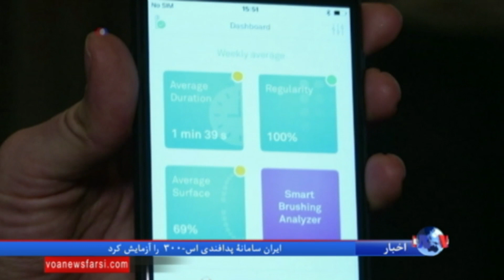تازه های صنعت تلفن های همراه در نمایشگاه بارسلون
دست اندرکاران فناوری موبایل می گویند این تکنولوژی شیوه زندگی انسان را در آینده تغییر خواهد داد. فناوری که در حال حاضر نیز زندگی بسیاری  را در نقاط دور دست جهان متحول کرده است.